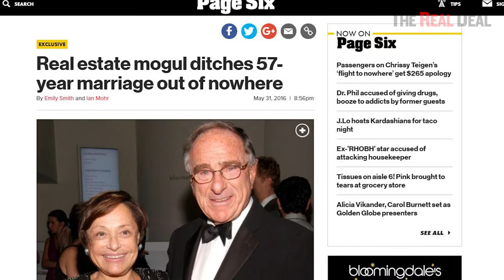Macklowe Trial - The Real Deal's biggest stories of 2017